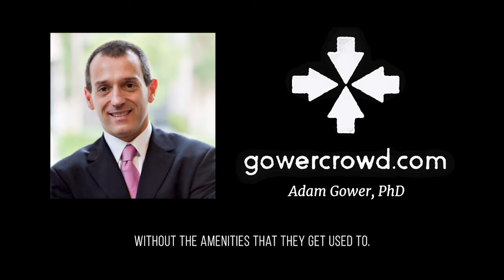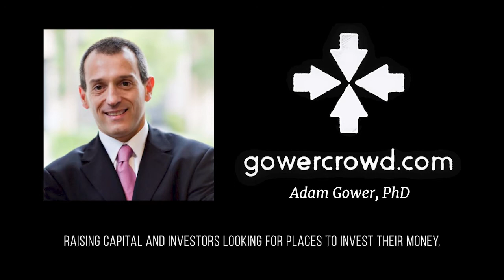Smart Apartment Investing for Today w/ Steve Gesis (Smartland)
Subscribe to the FREE GowerCrowd newsletters for news and education focused exclusively on real estate crowdfunding and syndication and get access to crowdfunded deal pitches from the top real estate professionals in the country

Visit the GowerCrowd website, the most complete source of free real estate syndication and investing resources and training available anywhere

Learn from my podcast guest today, Steve Gesis, COO at Smartland how they dominate the B and C class multifamily sector in their target markets by providing their tenants with Class A amenities.

By introducing innovative revenue sources that their tenants love and through providing advanced tech packages, Smartland is able to keep tenants longer and generate higher revenues than their competitors, driving returns higher for their investors.

A seasoned, multicycle pro whose business was born at the height of the Global Financial Crisis, Steve knows what to look for during and how to handle downturns to the benefit of his investors. Tune in to learn his secrets of success!

If you enjoyed this video, please leave a like rating and comment!

Are you a real estate developer? Read the new book, SYNDICATE and learn how to find more investors so you can raise more money

Are you a real estate investor? Watch this free webcast and discover the Hidden Secrets to Success in Real Estate Investing